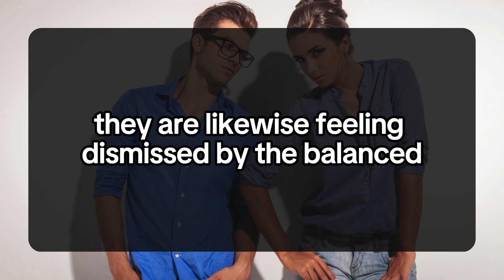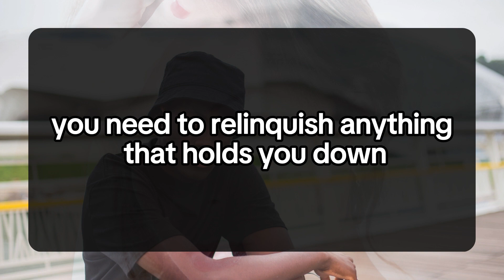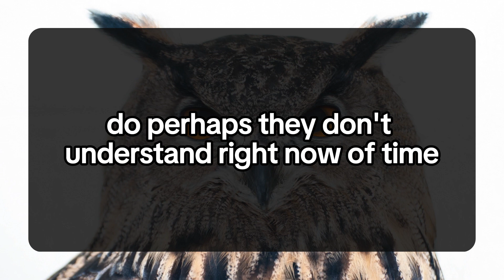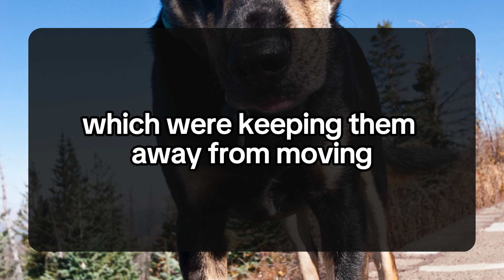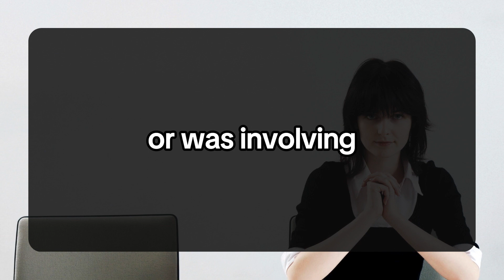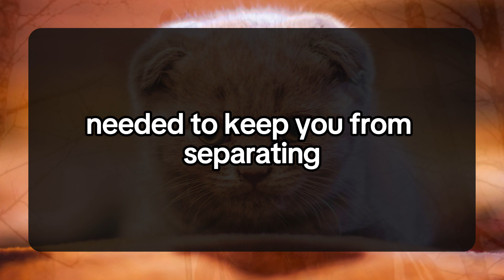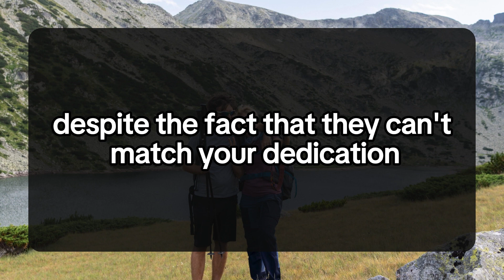Things are about change. Be patient. Don't worry... 💌 dm to df 💕 Twin flame